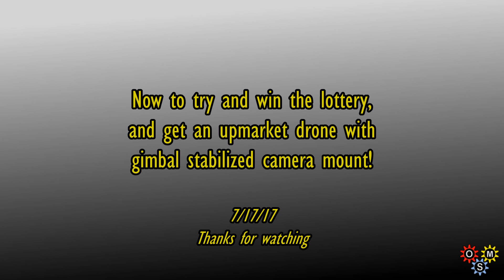Update and Short H 501s Local Drone Flight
Just an update and, in the absence of any machining, a quick look at some higher altitude flying of the quadcopter. Once up to 400' navigation is all by the FPV screen as line of sight is impossible, but a slow pan gave a good vantage point to see further in and around the area. On board camera shoots 1080p so this video was encoded at same resolution - it does suffer slight ''jello'' at times. A gimbal controlled camera would make a big difference to image stability (or current lack of it!).